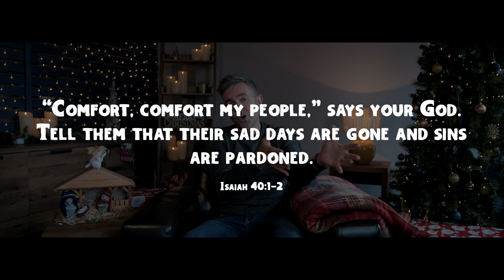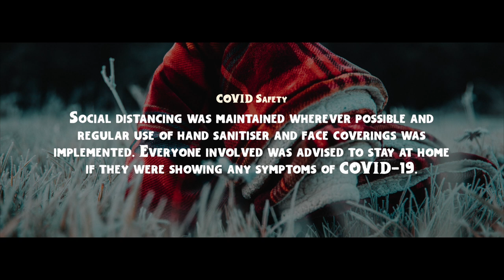Comfort & Joy OFFICIAL Film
At the end of what, for many, has been a challenging year we want to let you know that Jesus came at Christmas so that we could experience comfort and joy in our lives every day. In this film we hear a Christmas message from Richard Jones, interspersed with musical performances and doorstep interviews with members of Living Rock Church. Enjoy the film!

ℹ️ About Living Rock Church ℹ️

Living Rock Church is a vibrant, growing, family church in 4 locations across the Midlands and multiple locations in Kenya. We believe Church should be fun, relevant and full of life and full of Jesus! 💥